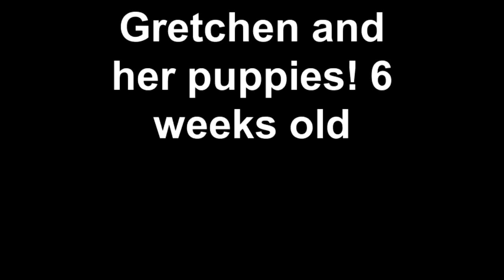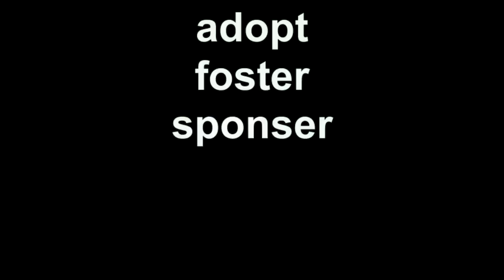Gretchen and her puppies! 6 weeks old